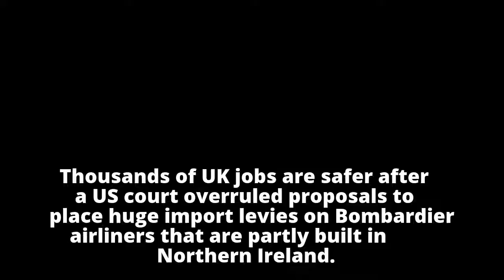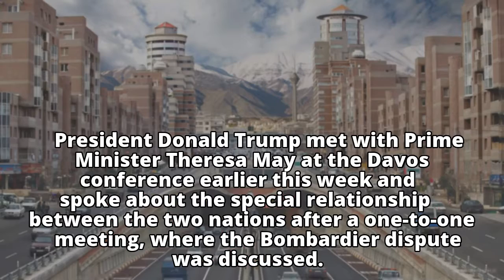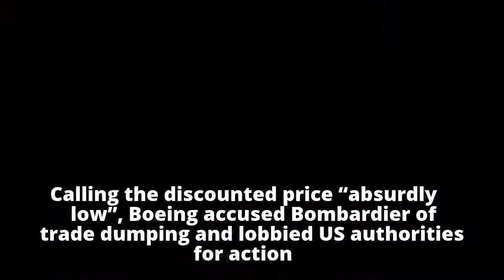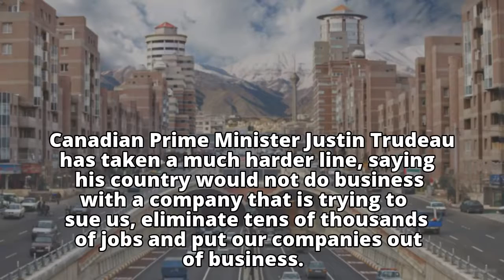Bombardier gains shock trade victory in the US, overturning 292% trade tariffs on UK-built planes